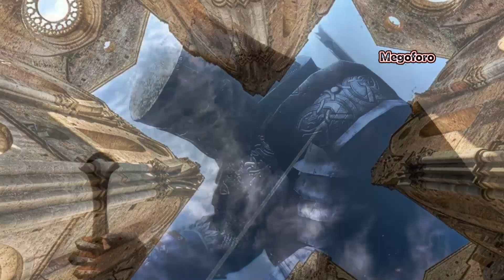la Espada en la Piedra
La espada de San Galgano es el único milagro que se conoce de él: fue clavada en la piedra perfectamente formando la empuñadura una cruz. La espada, que todavía persiste, se rompió en 1992 por un hombre al intentar sacarla; solucionaron el problema pegándola de nuevo y colocando encima un cristal.